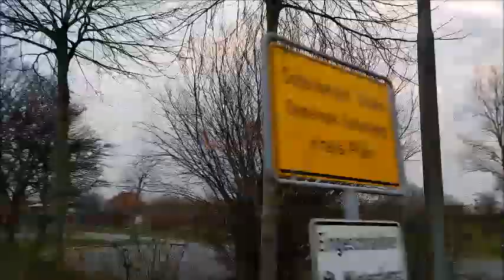Up, up and away... On the Top of Schleswig-Holstein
Radtour auf den Bungsberg. Vom Meerleslevel aus bis über die Wolken, oder so...